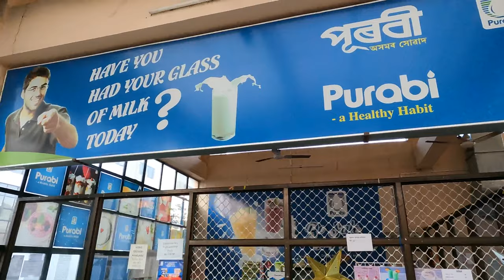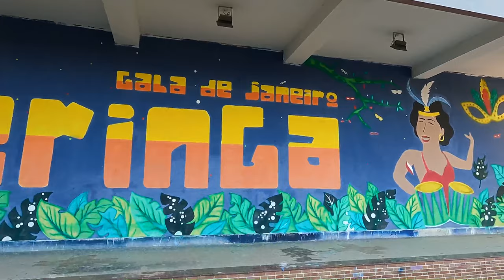IIT Guwahati Campus Tour | ep15 momsondays | winter expedition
Follow "MomSonDays" on Instagram :
 MomSonDays